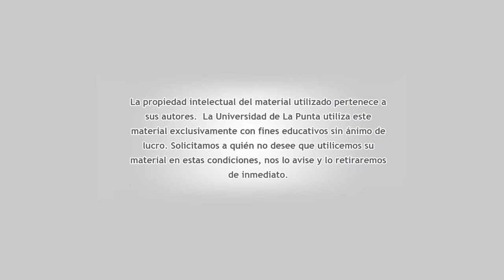Principio de la conservación de la energía 1 - Física - Unidad 3